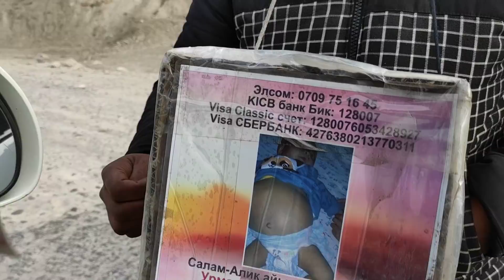САДАКА берүүнү АДАТКА айландыргыла | 1 сом болсо да БЕРГИЛЕ | Жамандыктын ТОСУУЧУСУ